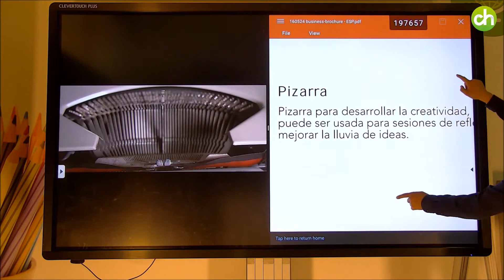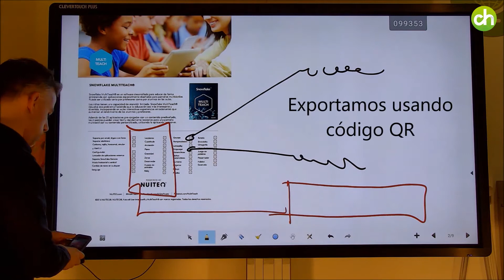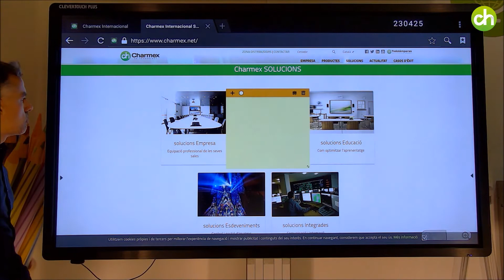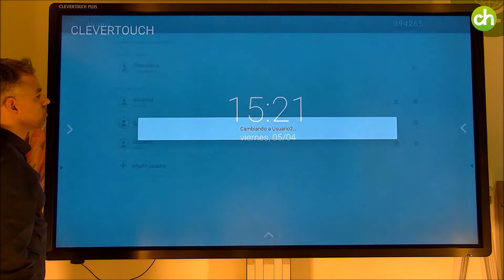Clevertouch Plus Series | Android 7 2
Resumen de algunas de las nuevas características de la actualización Android 7.2 disponible de forma automática para todos los monitores CLEVERTOUCH PLUS LUX SERIES con Android 6.0 a partir del 14 de Mayo 2018.